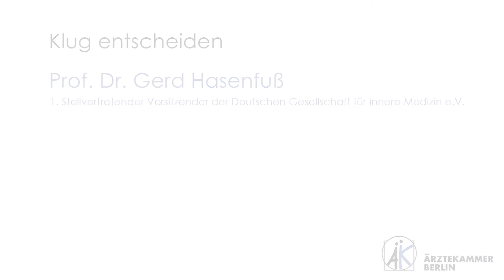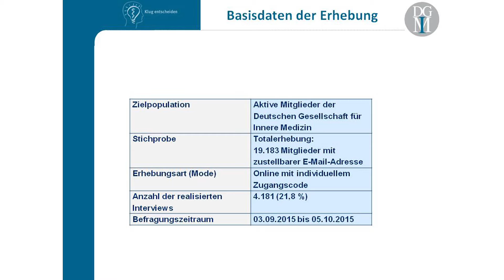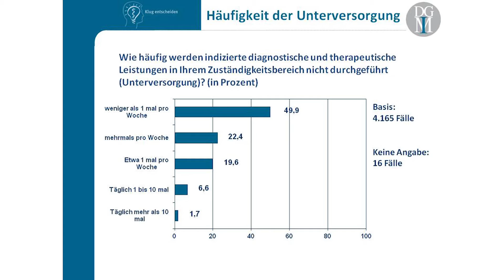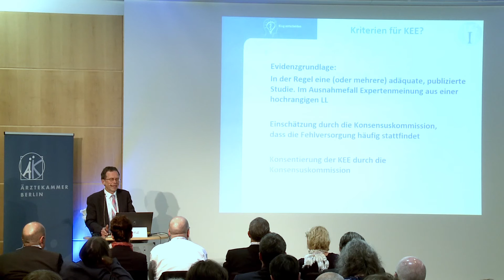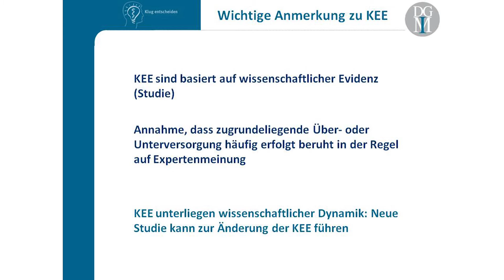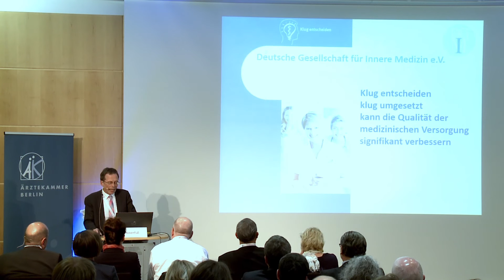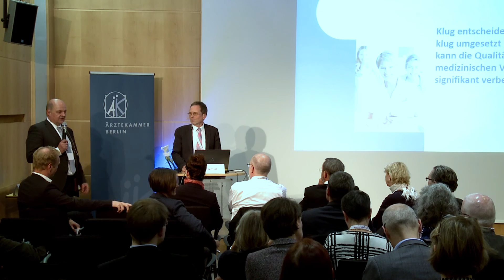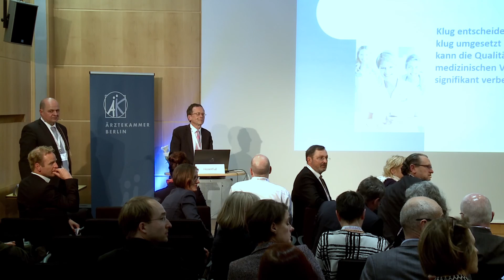1. Deutscher VBHC-Kongress: Vortrag Prof. Dr. Gerd Hasenfuß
1. Deutscher Kongress Value Based Healthcare der Ärztekammer Berlin am 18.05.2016. Hier der Vortrag "Klug entscheiden" von Prof. Dr. Gerd Hasenfuß, Deutsche Gesellschaft für Innere Medizin e.V.